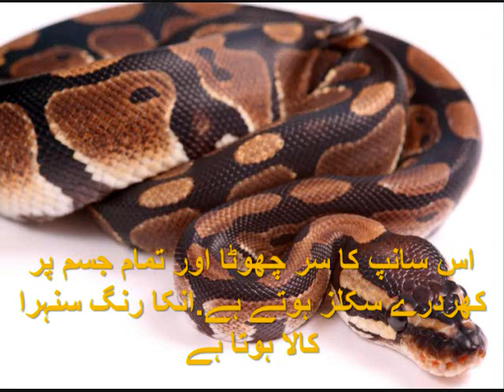Ball Python Snake_Facts Of Ball Python Snake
In this Video You can see the Fact about BALL Python snakes Their Life spam Habitat.food.bite.venom each and every thing which makes you surprise